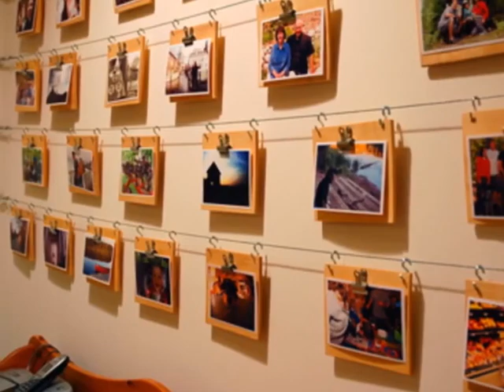A Soldiers Silent Night - Brian Kolfage